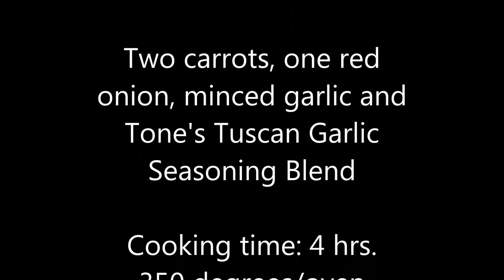Boston Butt Pork Roast with Lager Beer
Brown the pork butt in bacon fat. Cover and cook in a preheated oven at 350 degrees for four hours. Add vegetables two hours later. Cook another two hours; test with a meat thermometer for 170 degrees. It's not overdone or well done. The result is very juicy, tender and dark pink in the middle. Serve with potatoes and your favorite vegetables. This is comfort food meant for weekends with friends and family members who can linger and spend time watching sports in front of the TV like the Winter Olympics. Expect them to stay awhile. Stay safe; be well.

Sweet Relief by Zachariah Hickman. Sunshine - Start Here/Spring Has Sprung by The Mini Vandals.